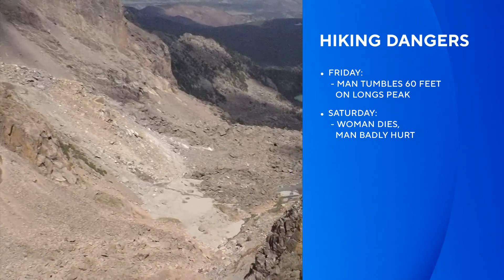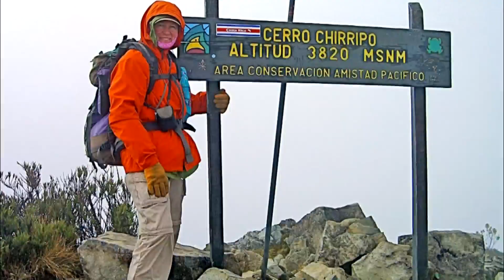Expert hiker rushed to ICU after falling down mountain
CBS News Colorado reporter Alan Gionet chatted with an expert hiker who had to be rushed into ICU after falling down from the top of a mountain 13,000 feet high in San Juan County.